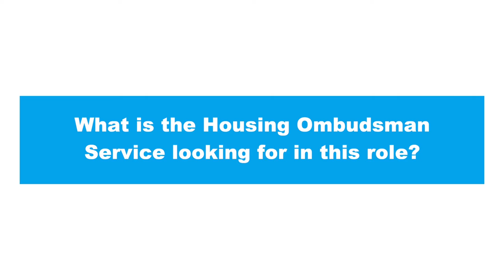What is the Housing Ombudsman Service looking for in a Member Responsible for Complaints?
This video explains what the Housing Ombudsman is looking for skills wise in a Member Responsible for Complaints.